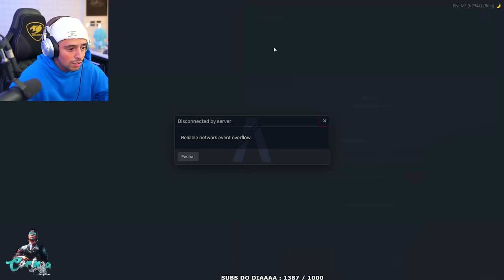ESSA FOI A FUG4 A MAIS RÁPIDA DO GTA RP METRÓPOLE! EP 36